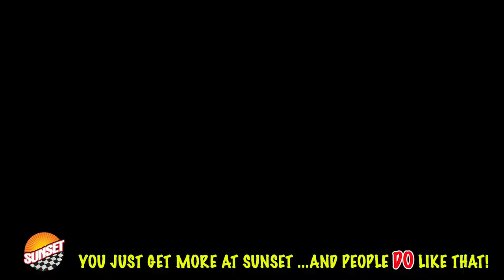2018 Honda Accord Sport Sedan 1HGCV1F3XJA000946